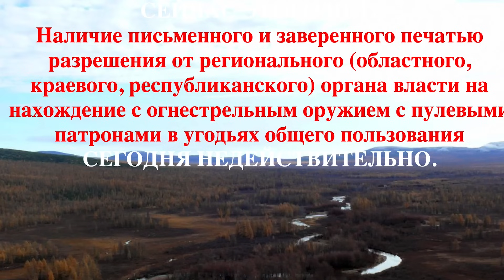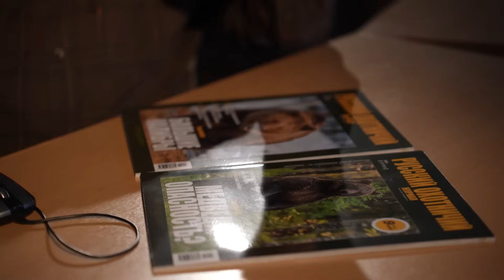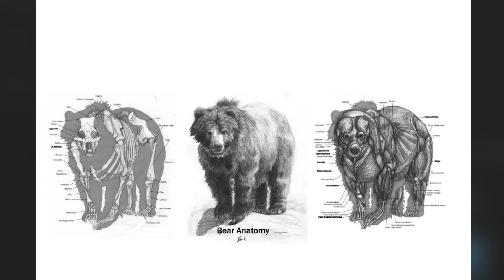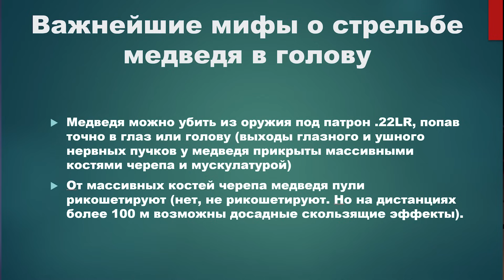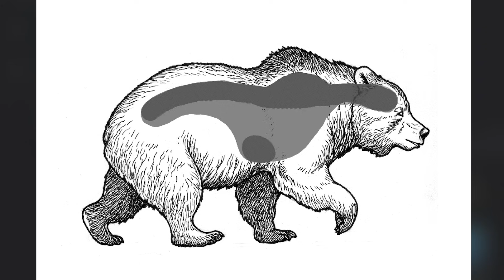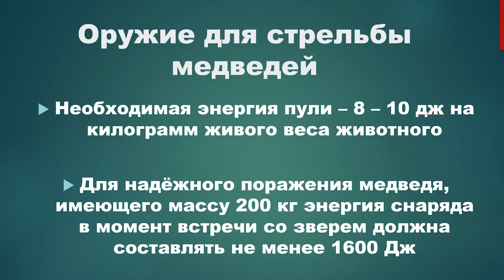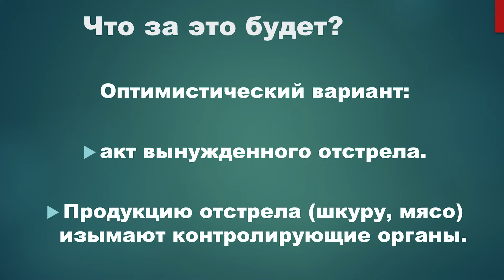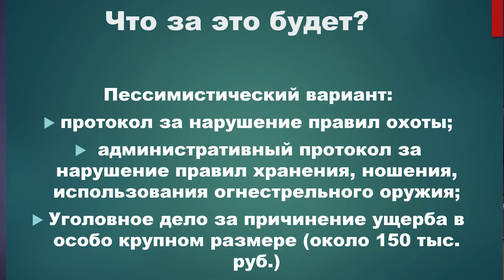Самооборона от медведя с применением оружия. Все аспекты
Перед вами лекция Михаила Кречмара о технике безопасности при обращении с медведями с применением оружия. В ней рассмотрены все аспекты: от выбора оружия до составления актов после его применения. Хотите узнать, как в текущей Реальности может происходить самооборона от бурого медведя при помощи огнестрельного оружия? Смотрите разбор административно-юридической и практически-прикладной стороны вопроса прямо сейчас!